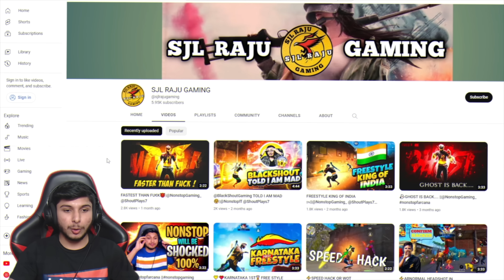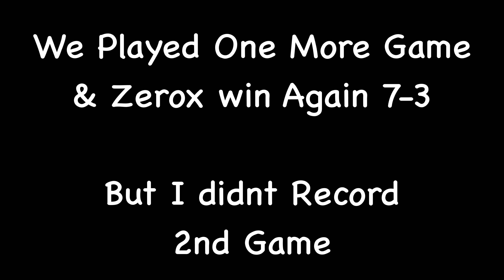WTF ❗️NEW PLAYER FASTER THAN ZEROX 100% 🔥|| DPI x 100000 ? - Garena Free Fire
1.Garena Free Fire Indonesia Live
2.Garena Free Fire Brazil Live
3.Garena Free Fire Vietnam Live
4.Garena Free Fire India Live
5.Garena Free Fire Singapore Live
6.Garena Free Fire Thailand Live